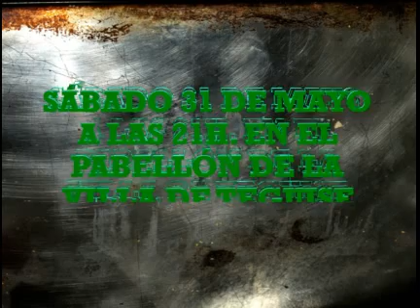Promo Boxeo Campeonato Europa en Lanzarote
Video promocional del Campeonato de Europa de Boxeo que se celebrará en Teguise (Lanzarote( el 31 de Mayo del 2014